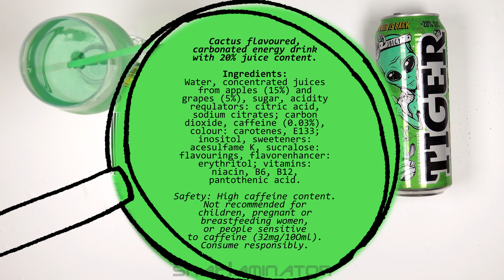Tiger UFO Cactus flavoured Energy Drink (500ml) 🛸👽⚡🥤🇷🇴 [Judgment Day: 0347]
Today's subject: Tiger UFO Cactus flavoured Energy Drink (500ml) 🛸👽⚡🥤🇷🇴
Verdict: 👍👍 (very good)